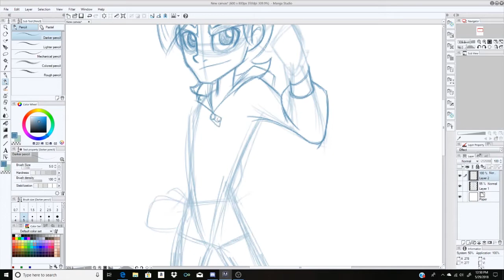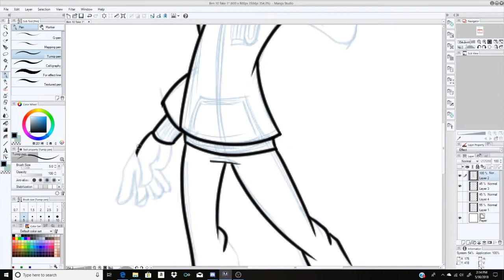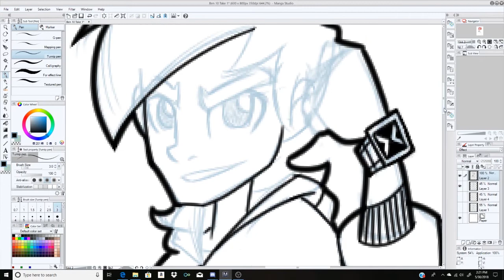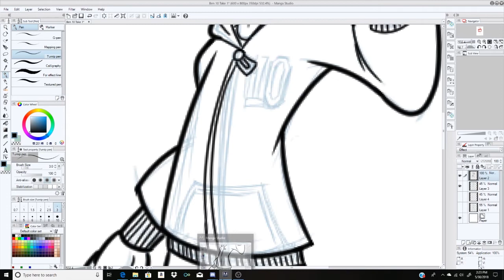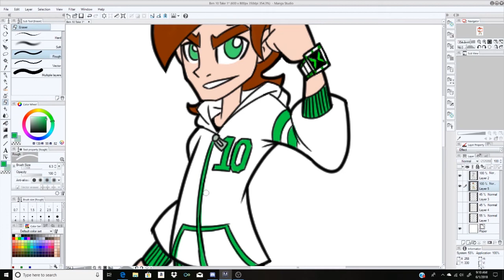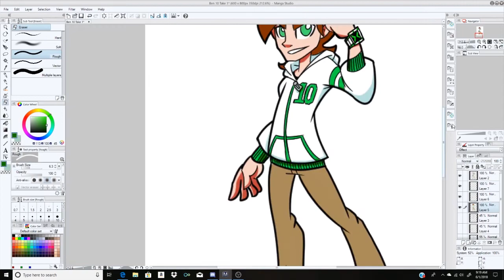Let's Draw Ben 10 (Omniverse)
I've been seeing clips from this show pop up in my YouTube feed a lot lately. Flooded with Nostalgia, I decided to do a quick drawing of Ben himself. I may do an alien or two of his later down the line, but I'm trying not to force myself with these speedpaints.

In any case, I went with the white hoodie from Omniverse. I personally think it's the best design because it #1, looks like something an actual kid would wear (I don't know who designed the shirts he was wearing before or why he thought they looked cool), and #2, I think it fits Ben's personality better than that pleather jacket he had in Ultimate Alien (Though, to be fair, it is one of his better ensembles).

And.. I'll be honest, I think Omniverse was the best Ben 10 show to date. I realize that's an unpopular opinion, but it hits my sweet spot in terms of media I like. Not too silly, but not too serious. Some cool designs (except for Gwen, don't know what happened there) and a stellar voice cast. I know it's not perfect, but it's my kind of show.